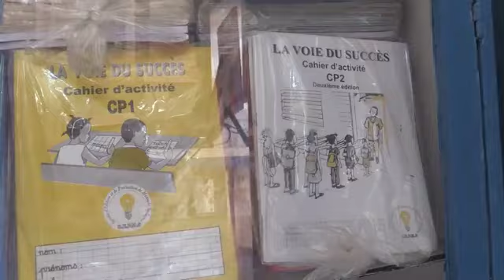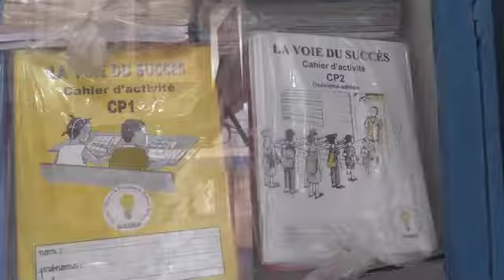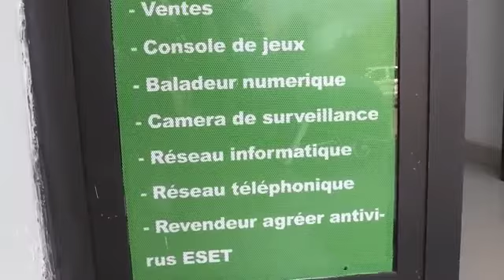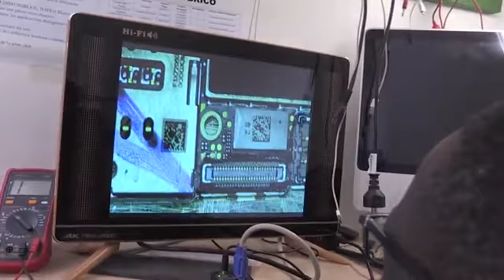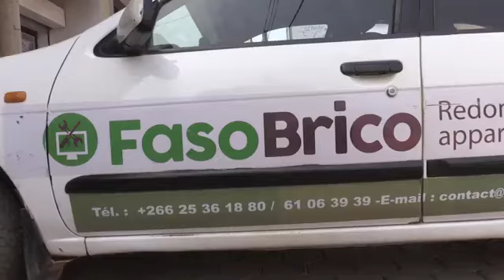A LA DECOUVERTE D'UN JEUNE ENTREPRENEUR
De vendeur de cartes de recharge a chef d'entreprise, Thierry COMPAORÉ, redonne vie a tous vos appareils electroniques.